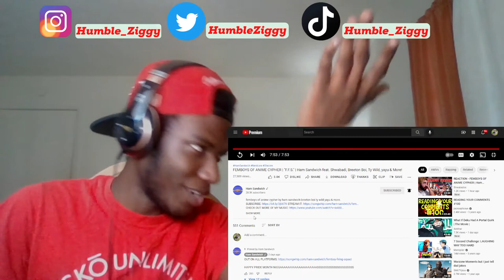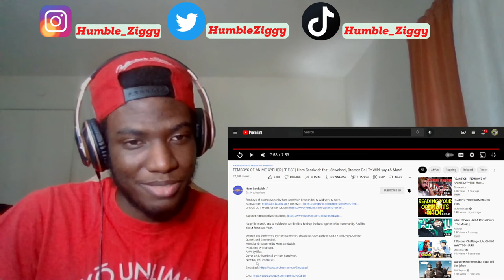FREAKY!! | FEMBOYS OF ANIME CYPHER | F.F.S.| Ham Sandwich feat. Shwabadi, Breeton Boi & More (REACT)